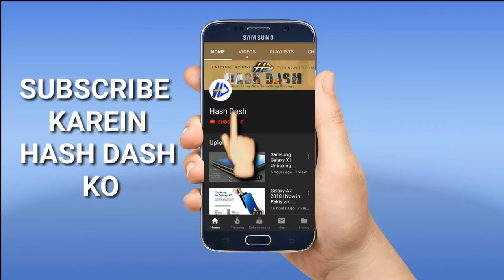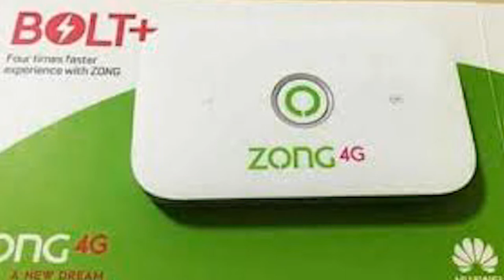Tech Talks|Xiaomi Pakistan,Pakistan e-commerce $1Billion ,PTCL NTP,,Zong 4G,Markhoor Sleeves,Nokia 9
2)Pakistan ecommerce blocked by big hurdles despite $1b prediction
 Taxation-logistics-Returns/cancellations-cash handling fee-etc

3)Pakistani startup named as Markhoor i.e Handcrafted shoes startup is getting into the Macbook sleeve business.

4)Zong the first telecom company to have 10,000 operational 4G sites across the country
Pakistan No.1 data network, is aggressively eyeing to rollout additional 2,000 4G cell sites by the end of 2019
this step will be a major leap towards achieving 15,000 fully operational 4G cell sites by end 2020

5) PTCL is undergoing a transformation project by the name of Network Transformation Project (NTP) under which 100 major exchanges across the country are being transformed. 53 of those exchanges have already been upgraded, thus making it possible for the customers to enjoy reliable, high speed unlimited internet.
Under NTP, the company’s existing copper network is being upgraded to fiber network in high potential areas, along with rehabilitation of existing copper network. The project has been underway since 2016
6) Latest Nokia 9 leak shows 5-lens camera at the back